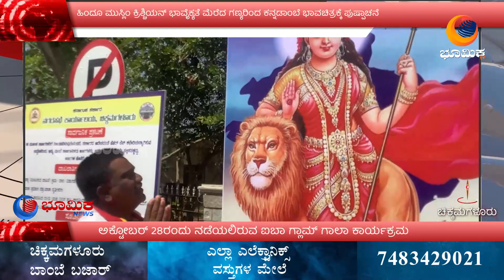ಐಬಾ ಗ್ಲಾಮ್ ಗಾಲಾ ಕಾರ್ಯಕ್ರಮದ ಅಂಗವಾಗಿ ಐಬಾ ವತಿಯಿಂದ ಜಾತ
ಅಕ್ಟೋಬರ್ 28ರಂದು ನಡೆಯಲಿರುವ ಐಬಾ ಗ್ಲಾಮ್ ಗಾಲಾ ಕಾರ್ಯಕ್ರಮದ ಅಂಗವಾಗಿ ಜಾತ ಕಾರ್ಯಕ್ರಮವನ್ನು ಹಮ್ಮಿಕೊಳ್ಳಲಾಗಿದ್ದು ಹಿಂದೂ ಮುಸ್ಲಿಂ ಕ್ರಿಶ್ಚಿಯನ್ ಭಾವೈಕ್ಯತೆಯನ್ನು ಮೆರೆದ ಗುರುಗಳು ಕನ್ನಡಾಂಬೆ ಭಾವಚಿತ್ರಕ್ಕೆ ಪುಷ್ಪಾರ್ಚನೆ ಸಲ್ಲಿಸುವ ಮೂಲಕ ಜಾತ ಕಾರ್ಯಕ್ರಮಕ್ಕೆ ಚಾಲನೆ ನೀಡಲಾಯಿತು.

ಅಕ್ಟೋಬರ್ 28ರಂದು ನಡೆಯಲಿರುವ ಐಬಾ ಗ್ಲಾಮ್ ಗಾಲಾ ಕಾರ್ಯಕ್ರಮದ ಅಂಗವಾಗಿ ಐಬಾ ವತಿಯಿಂದ ನಗರದ ಹನುಮಂತಪ್ಪ ವೃತ್ತದಿಂದ ಎಂಜಿ ರಸ್ತೆಯ ಮಾರ್ಗವಾಗಿ ಆಜಾದ್ ಫಾರ್ ವೃತ್ತದ ವರೆಗೆ ಮೆರವಣಿಗೆ ನಡೆಸಿದರು